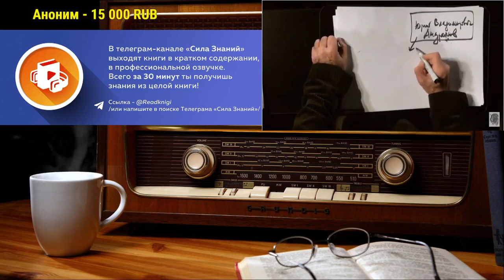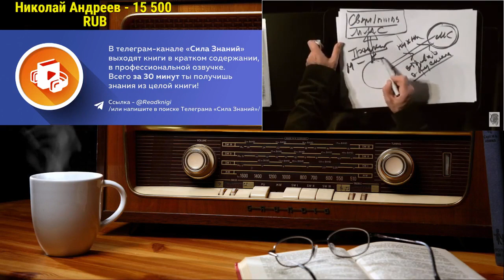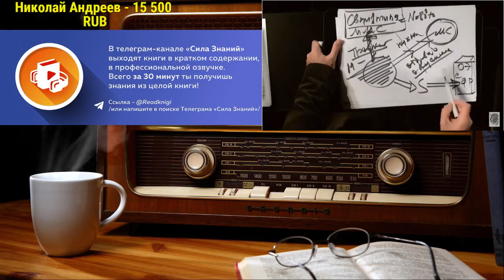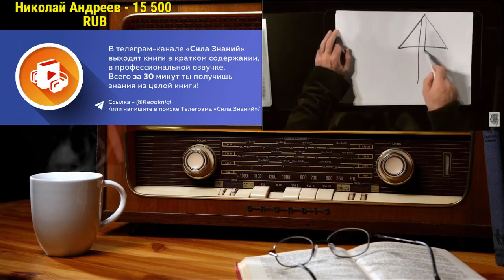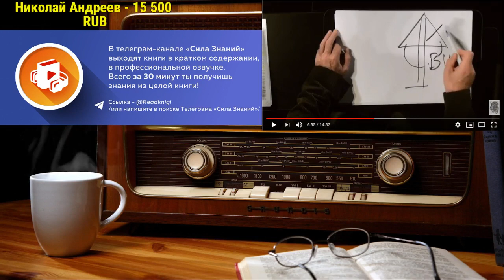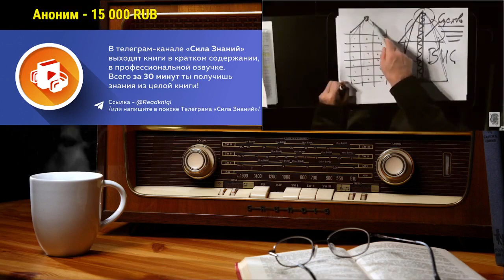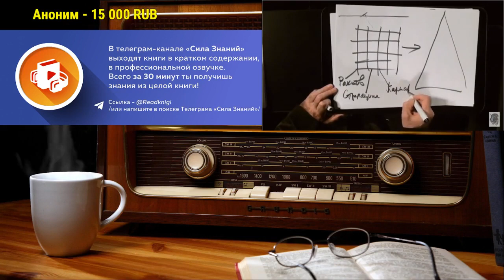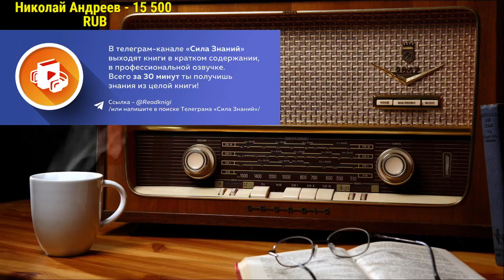Ежи Сармат смотрит : Кургинян : секретные папки ЦК КПСС. Матрица Андропова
Ежи Сармат смотрит видео Кургиняна "Секретные папки ЦК КПСС. Матрица Андропова"